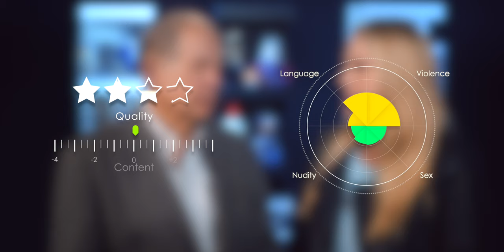TIMMY FAILURE MISTAKES WERE MADE Review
Based on a series of popular children’s books, TIMMY FALIURE: MISTAKES WERE MADE is a fun watch. The dialogue is witty and engaging and will have viewers of all ages laughing frequently.

All trailer footage provided to Movieguide® courtesy of
Disney + via Electronic Press Kit